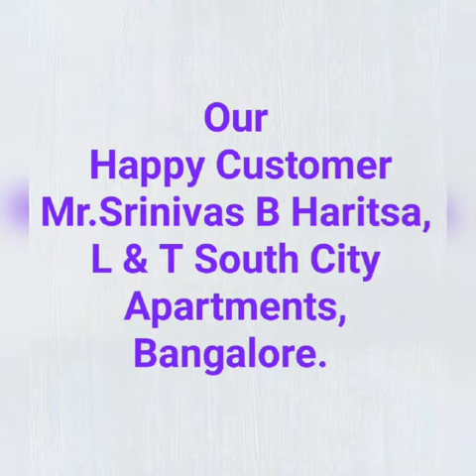Chester unit cum Golu steps / Drawer unit cum Golu stand by Ak interiors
Our happy Customer at L & T south city apartment.
Multi purpose Golu stand cum Chester unit / drawer unit cum Golu steps.
Specially designed by Ak interiors.
which is very compact, space saving unit, can be used for storage, expandable into 5 steps during festival season.
hassle free lifetime functionality and aesthetic. very useful during Ganesha Festival, vara mahalakshmi festival and Dasara Navaratri...
Enjoy the festival ... Happy Dasara..

Golu stand/steps cum Chester drawers .

Thank you so much for our clients.
By AK Interiors Kumar .